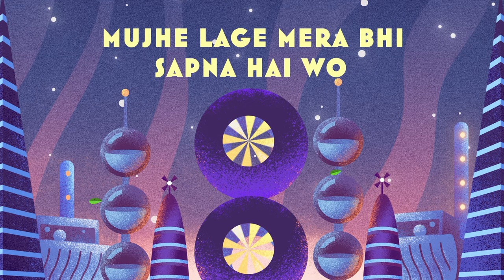Aditya Narayan - छू ले तारों को (“एलेमेंटल” से/Hindi Lyric Video)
Meet the residents of Element City

Experience Disney and Pixar’s Elemental in 3D, only on the big screen, in English and Hindi!

Disney and Pixar’s “Elemental,” an all-new, original feature film set in Element City, is where fire-, water-, land- and air-residents live together. The story introduces Ember, a tough, quick-witted and fiery young woman, whose friendship with a fun, sappy, go-with-the-flow guy named Wade challenges her beliefs about the world they live in. Directed by Peter Sohn, produced by Denise Ream, and featuring the voices of Leah Lewis and Mamoudou Athie as Ember and Wade, respectively, “Elemental” is out now.

Directed by Peter Sohn, produced by Denise Ream, p.g.a., and executive produced by Pete Docter, “Elemental” features a screenplay by John Hoberg & Kat Likkel and Brenda Hsueh with story by Sohn, Hoberg & Likkel and Hsueh. The film’s original score was composed and conducted by Thomas Newman. Lyric Adaption by Mayur Puri.

Music video by Aditya Narayan performing छू ले तारों को (“एलेमेंटल” से/Hindi Lyric Video).